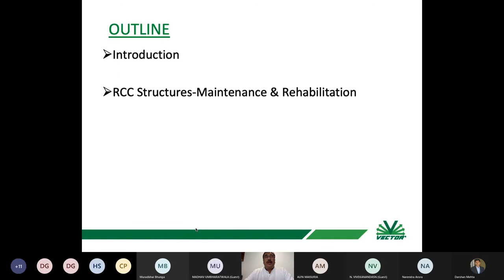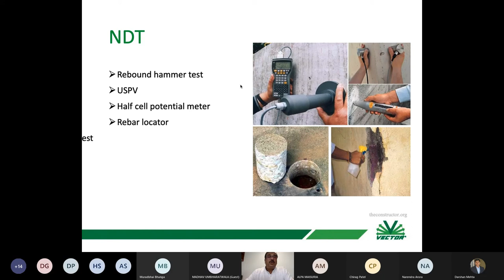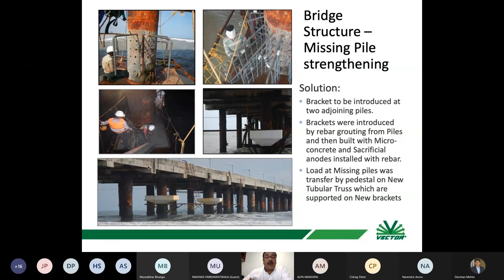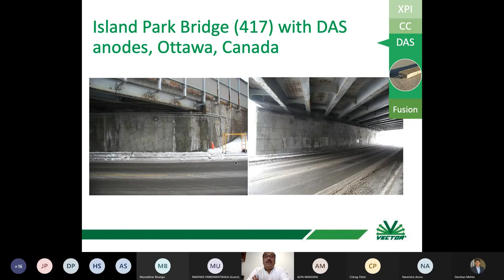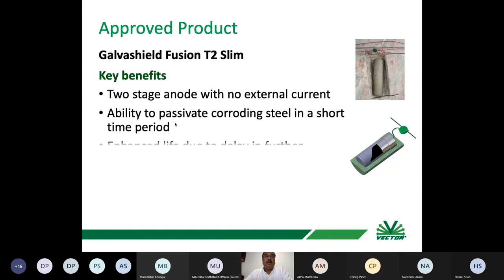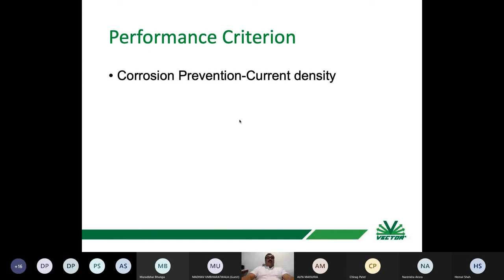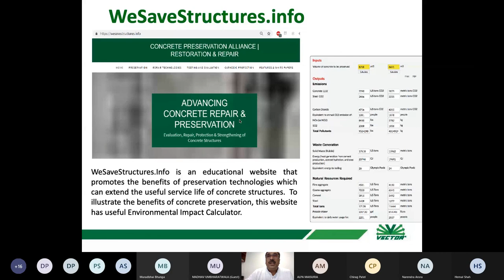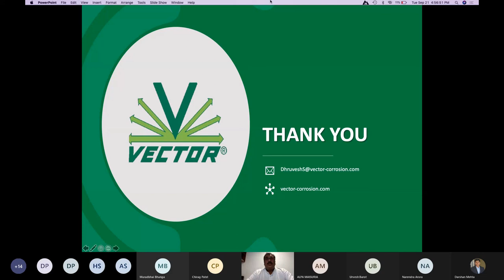Corrosion Protection using Sacrificial Anodes for Next-generation E Chem repair system of RCC Struc.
One Week Online STTP on "New Age Material for Civil Engineering Applications" scheduled from 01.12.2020 to 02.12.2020
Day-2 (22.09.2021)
Session - 3 on Corrosion Protection using Sacrificial Anodes for Next-generation E-Chem repair system of RCC Structure by Mr. Dhruvesh Shah (India Representative Vector Corrosion Technologies, Vadodara.)